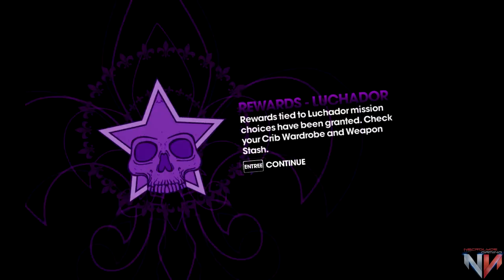Saints Row: The Third - Walkthrough - Part 3 w/ Voice Commentary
➜ Saints Row The Third - Part 3 ▼
Its Fashion time!

➜ Shootout ▼
Thanks to all my facebook friends for teaching me how to use photoshop!

Two years after the Ultor Corporation's destruction, the 3rd Street Saints have turned their street gang into a media empire, becoming icons and household names across the world, with their own energy drink, Japanese commercials, toys, a large fanbase, and a movie deal in the works. However, when the Saints' leader (usually referred to simply as "the Boss") and two lieutenants, Shaundi and Johnny Gat, attempt to rob a bank as a publicity stunt, the bank tellers unexpectedly start shooting back.

Publisher➜ THQ
Developer➜ Volition